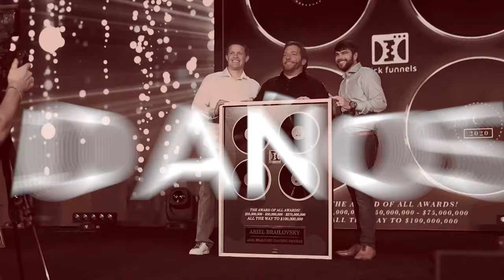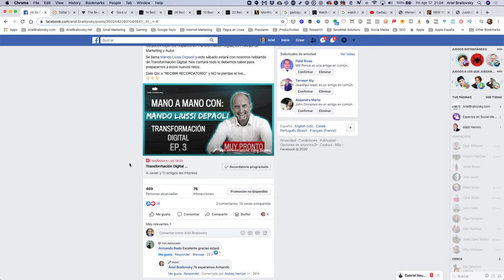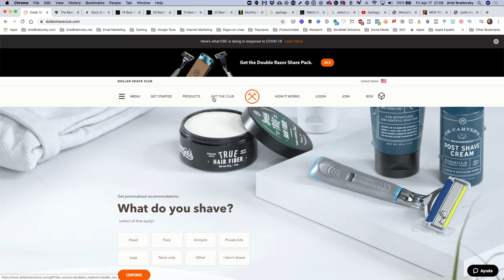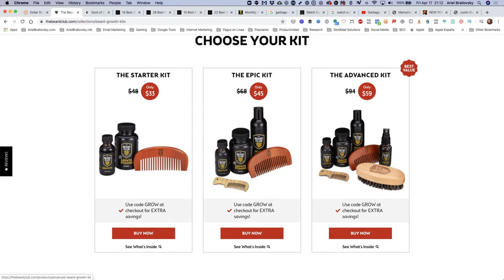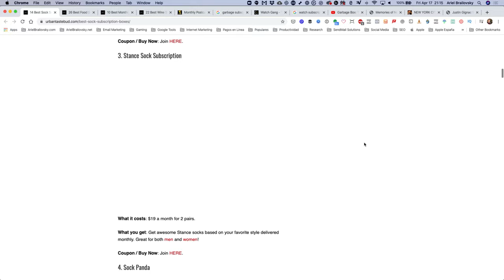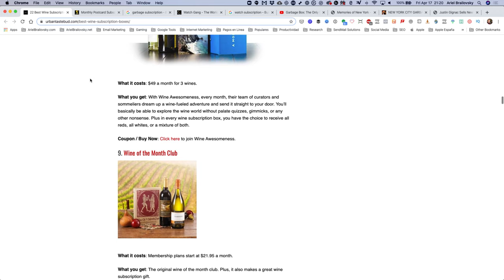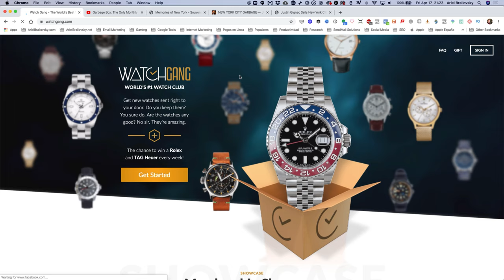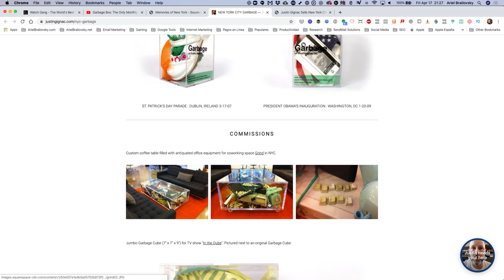No Inventes La Rueda - Usa El Éxito De Otros Para TU Propia Historia | Ariel Brailovsky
Deja de tratar de inventar la rueda... Lo que buscas ya está ahí, solo se trata de darle otro enfoque... Hoy te mostraré negocios que ni se te hubieran ocurrido que se podían hacer y han hecho millones en linea. ¿Me acompañas?

Te invito a revisar el mapa exacto que me llevo a iniciar un negocio por Internet, haz click en el siguiente enlace para ver el mapa exacto 👇👇